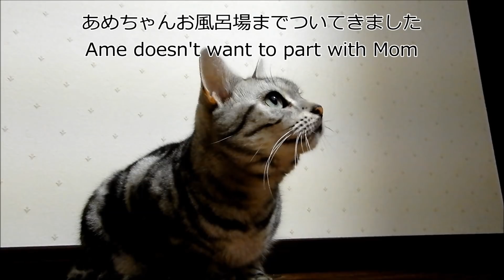ついに勇気を出して母ちゃんのもとへ❤ 母ちゃんが心配すぎて一線を越えた猫！ -Cat Wanna Be With Me Any Time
お風呂嫌いのあめちゃん、母ちゃんが好きすぎて、ついに勇気を振り絞った…！

【TopBuzz】でも、好評あめちゃん動画配信中！
【LINEスタンプ あめちゃんとアヒルたち】ダウンロードはコチラ

☆☆☆あめちゃんのおススメ動画☆☆☆
【お風呂がどんなに嫌だったか母ちゃんに説明しだした猫 -Cat complaining to me about taking a bath】